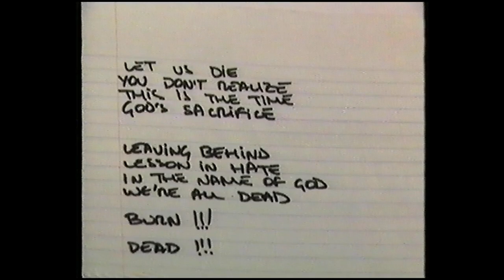Sepultura "Chaos A.D. Presentation" - Promo video 1993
Sepultura "Chaos A.D. Presentation".
A VHS tape which came with the promo CD in 1993 to promote the - then - upcoming album "Chaos A.D."